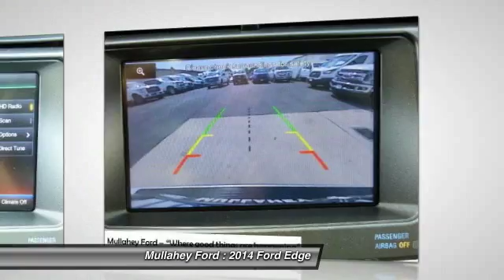2014 Ford Edge Arroyo Grande CA 17232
2014 Ford Edge Sport Sport Utility

Mullahey Ford
330 Traffic Way